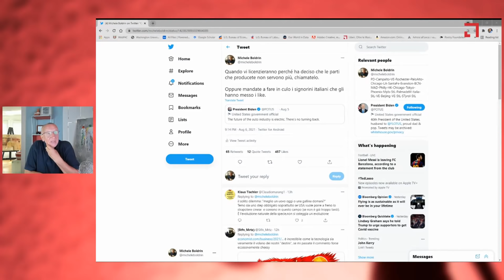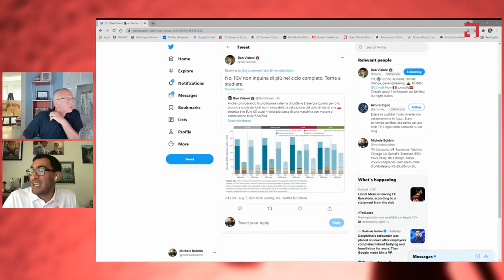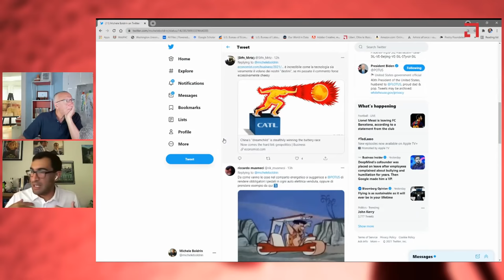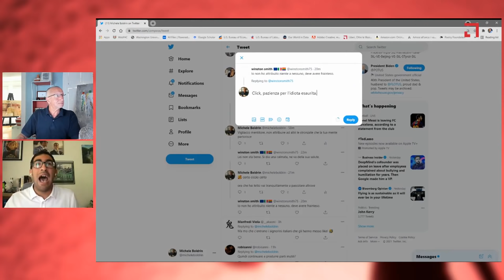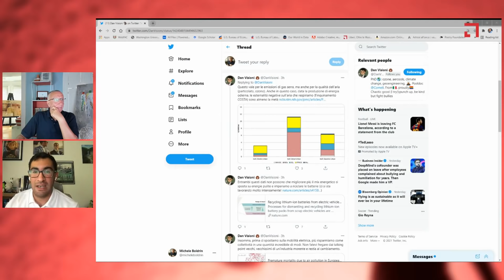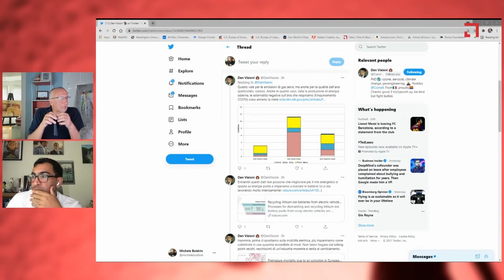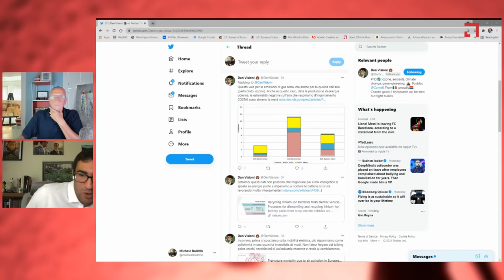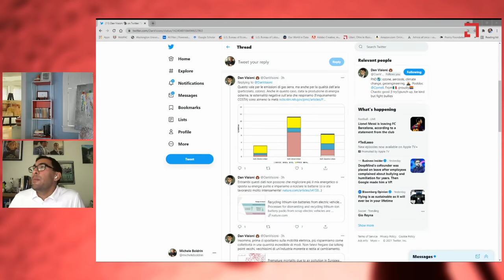Transizione all'EV. Costi e benefici - I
La transizione da auto tradizionali a auto elettriche e', se non inevitabile, certamente necessaria.

Le tempistiche e modalita' attraverso cui vogliamo avvenga (determinate da politiche fiscali e regolatorie e da investimenti statali) non sono scontate.

Scelte politiche diverse hanno effetti diversi sui vari gruppi sociali coinvolti.

Le politiche che si adottano per stimolare la transizione decidono chi guadagna e chi perde.

Meglio discuterne invece di nascondere la testa sotto la sabbia facendo finta che sia tutto ovvio.